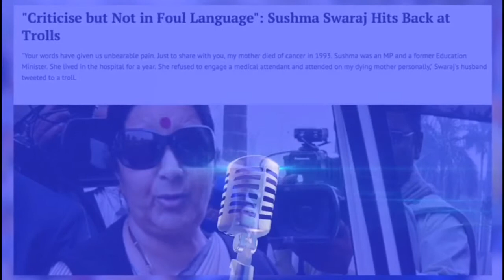Election Commentary - A battle between AAP and BJP in Delhi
Listen to this commentary from a political match between AAP candidates and BJP undeclared ones from Delhi